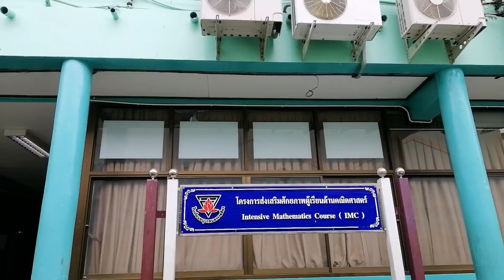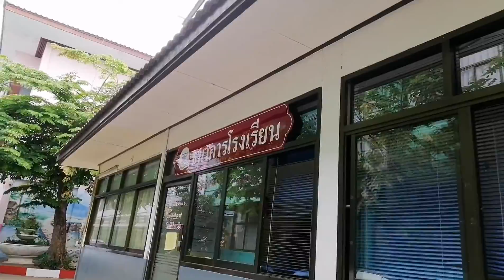พาไปรู้จักโรงเรียน(ตอนที่ 1)/ครูอร แชนแนล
พาไปรู้จักโรงเรียน(ตอนที่ 1) โรงเรียนอนุบาลนครราชสีมา มีเนื้อที่ 17 ไร่ 2 งาน มีอาคารสถานที่  อาคารประกอบห้องเรียน ห้องปฏิบัติการที่ใช้ในการจัดการเรียนการสอน ครูอรจะทยอยแนะนำเพื่อให้ทุกท่านได้รู้จักโรงเรียนมากขึ้นค่ะ